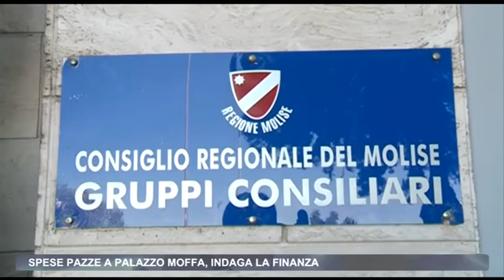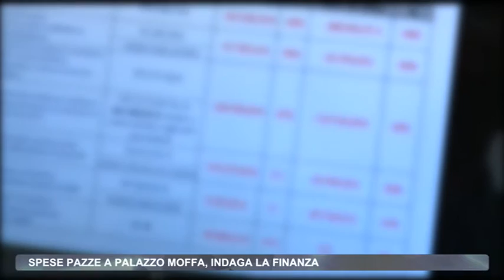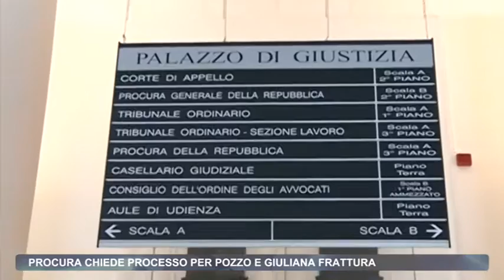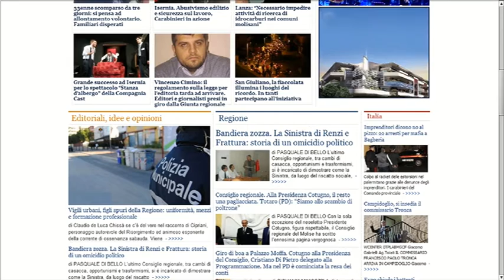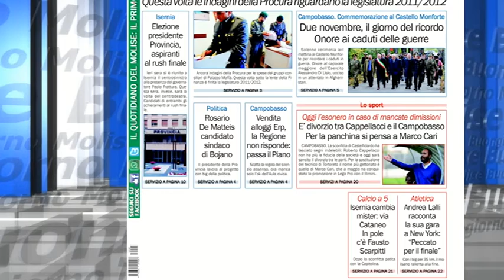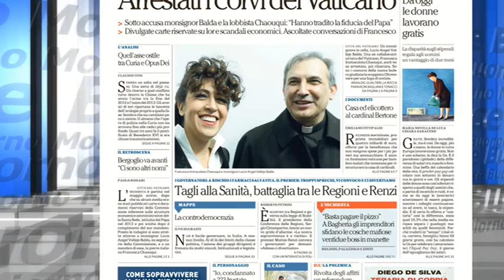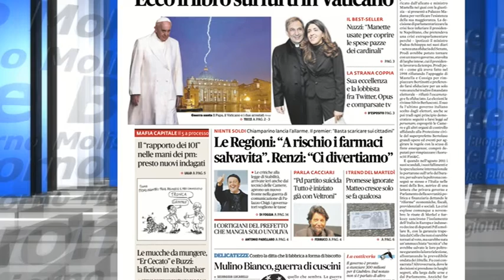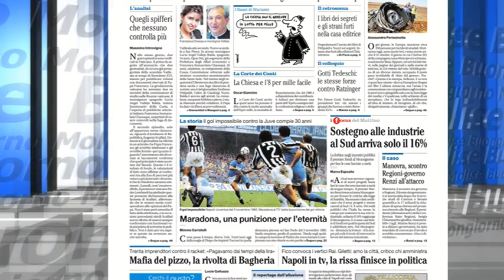Rassegna Stampa Telemolise 03 11 2015